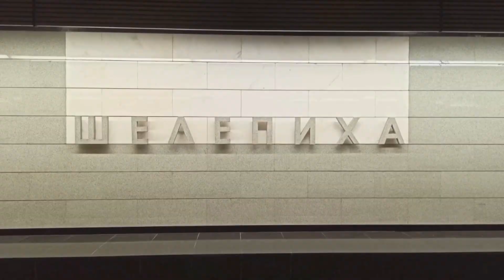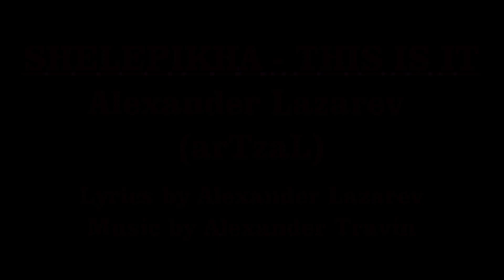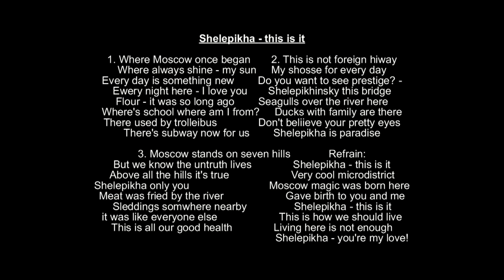SHELEPIKHA-THIS IS IT!